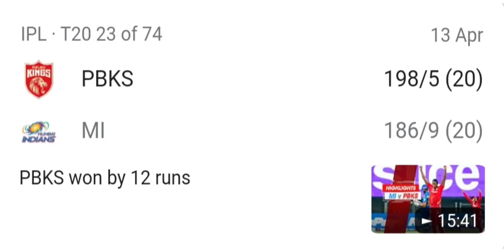Journey of Mumbai Indians